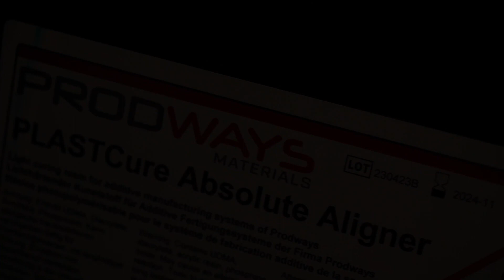Matières pour l'impression 3D de pièces dentaires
From design to production. We cover the entire value chain of 3D printing technology.

PRODWAYS GROUP offers a wide range of 3D printing systems and premium composite, hybrid and powder materials.

The company also manufactures and markets parts on demand, prototypes and small production run 3D printed items in plastic and metal. The Group targets a significant number of sectors, from aeronautics to healthcare.

De la conception à la production. Nous couvrons l'ensemble de la chaîne de valeur de la technologie d'impression 3D.

PRODWAYS GROUP est un spécialiste de l'impression 3D industrielle et professionnelle avec un positionnement unique d'acteur européen intégré. Le groupe s'est développé sur l'ensemble de la chaîne de valeur de l'impression 3D (logiciels, machines, matériaux, pièces et services) avec une solution industrielle technologique à forte valeur ajoutée.

PRODWAYS GROUP propose une large gamme de systèmes d'impression 3D et de matériaux composites, hybrides et en poudre.

La société fabrique et commercialise également des pièces à la demande, des prototypes et des petites séries d'objets imprimés en 3D en plastique et en métal. Le groupe cible un grand nombre de secteurs, de l'aéronautique à la santé.